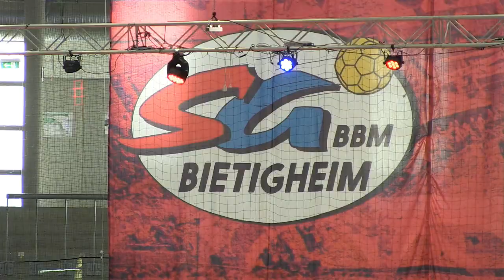Handball // 2. Handball Bundesliga: SG BBM Bietigheim vs. HSG Nordhorn-Lingen